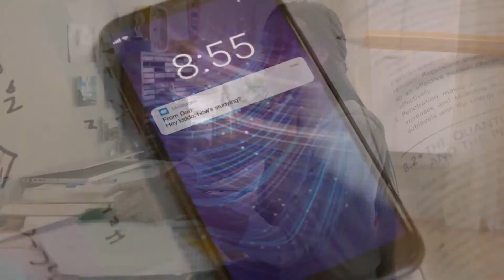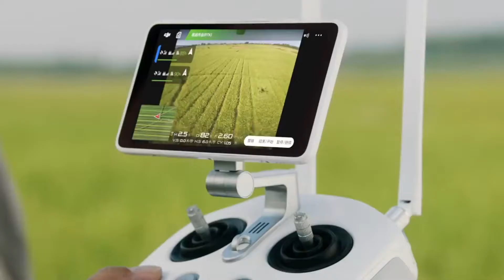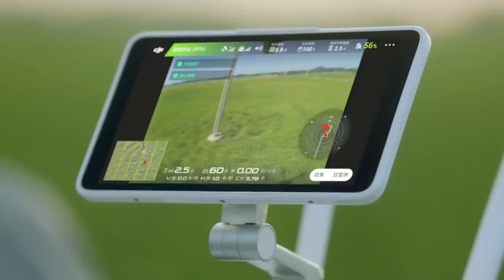Your Weekly Tech Update EP. 128 Part 2 of 3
-Your Weekly Tech Update (EP. 128)-

Watch This Jetpack Pilot Zip Around Like A Real-Life Iron Man

DJI Helps Fight Coronavirus With Drones

Happening in this weeks What The…???

A trio of stories
Mouse helps keep shed squeaky clean
Determined Cockatoo Methodically Removes Strips of Anti-Bird Spikes
Dad of the year recorded his son every day and made it into Thunderstruck